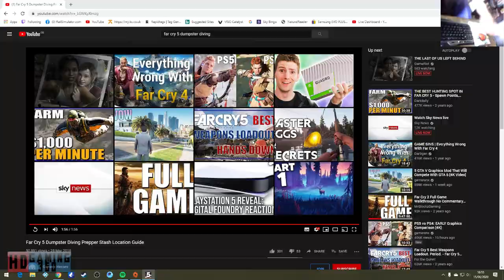Far Cry 5 Playthrough Part 66